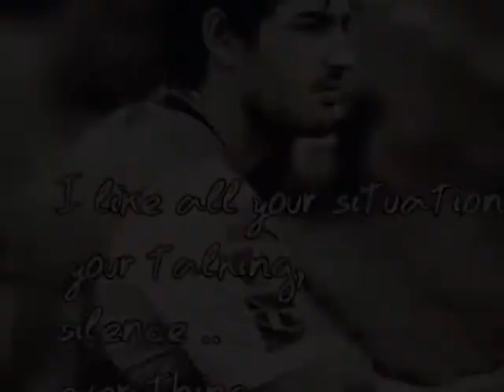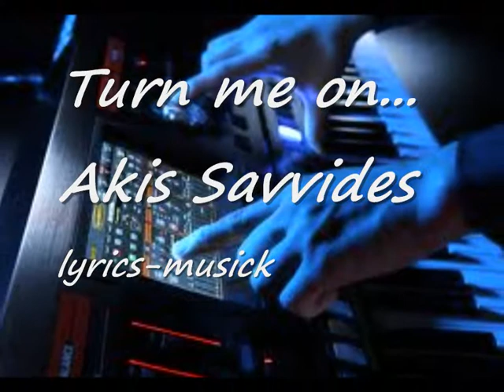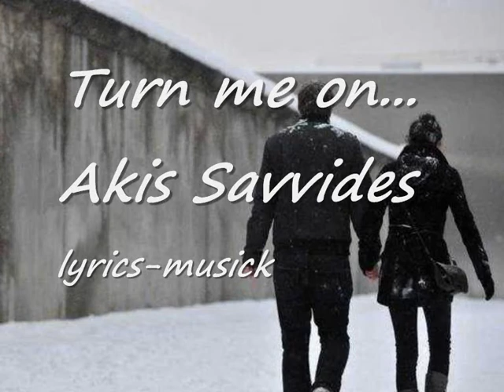Turn me on...Akis Savvides (Teo Savvas) lyrics-music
out in the darkness
i don't want to see
the tears in your eyes

I know' it grows
that light inside me
turn me on,turn me on,
help my love for you be strong...

whenever you need me,
just'cause i love you so...
yes baby,baby i ca'nt go...

Misty misty nights
and rainy days
passing so slowly

You are the winner
 in this race
but I see your sunlight
 in my thoughts...

Yes, I am here
whenever you want me,